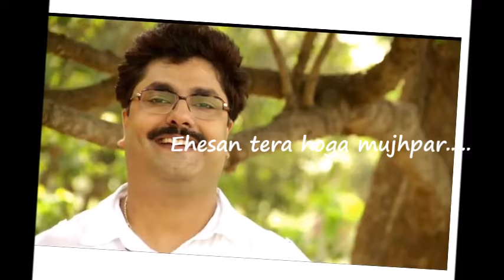A medley in raga Yaman for my friends